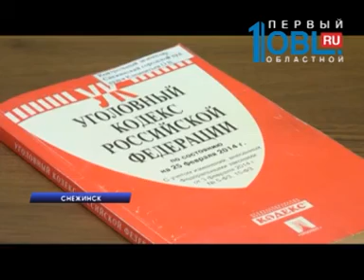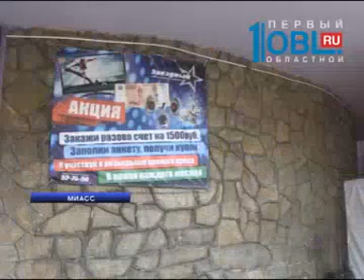Происшествия дня 12.08.2015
Убивать не хотел, просто неудачно пошутил. Житель Снежинска, пугающий школьника бензопилой, пытался объяснить хулиганский поступок в суде. Слушать подсудимого не стали и вынесли суровый приговор. Подробности далее.

     Камиль Джамилов, избивший фаната «Трактора», задержан. Дебошира отправили в изолятор временного содержания. Сейчас преступника допрашивают.

     Пошел в клуб и получил смертельный удар. Скандальный случай произошел на крыльце ночного клуба в Миассе. Супруги не прошли фейс-контроль и стали спорить с охранниками заведения.

     Хотела искупаться, но сорвалась с обрыва и ранила ногу. В металлургическом районе Челябинска школьница рухнула в карьер. Видео по спасению девочки прямо сейчас.